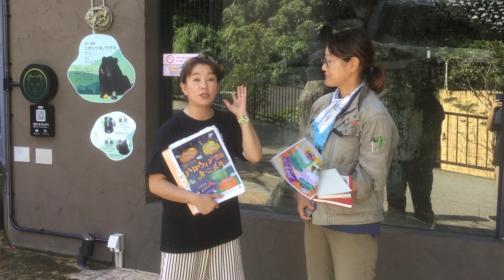【ZOOZOOワンダーランド】テーマ：ゼロカーボンフェスティバル 沖縄こどもの国 ＠2024/10/11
スタジオを飛び出し県内唯一の動物園
《沖縄こどもの国》の魅力をお届けする番組。

「ゼロカーボン」とは2050年までに二酸化炭素などの排出量を実質ゼロにすることで、沖縄市ではゼロカーボンシティ宣言をして取り組んでいます。

今回沖縄こどもの国でも10月13日(日)に【ゼロカーボンフェスティバル】を開催し、環境保護への考えや生活の中でゼロカーボンに繋がるヒントになれるよう学んで体験・話し合う場を設けて行います。

前半では教育普及員で環境学習や活動にも携わるゆうこお姉さんこと「宮里 優子さん」にイベントについてお話を聞いていきます。

後半は広報担当「金尾 由恵さん」と共に10月いっぱい行われている【ハロウィンカーニバル】についていくつかご紹介。

【ゼロカーボンフェスティバル】
日程：2024年10日13日(日)10:00-17:00
場所：水とみどりの広場

【沖縄こどもの国ハロウィンカーニバル】
場所：ワンダーミュージアム、どうぶつ広場、各獣舎など

◎出演者◎
《ナビゲーター》
玉城 乃野

《教育普及員》
宮里 優子さん（ゆうこお姉さん）

《広報担当》
金尾 由恵さん